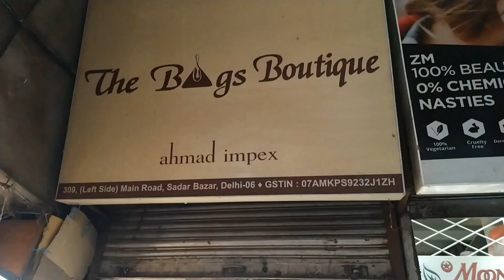Imported Bags Wholesale in Delhi | Ladies Purse Wholesale Market in Delhi | Sling Bags, Hand Bags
Hello and welcome back again to CITY VLOGS. In this we are exploring a Ladies Bag Shop situated in sadarbazar. They are having very unique and beautiful designs hand bags. Do visit their shop and checkout their collection.

SHOP NAME - The Bags Boutique
ADDRESS       - 309, Main Road Sadar Bazar, Delhi
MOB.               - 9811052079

PLZ SUPPORT ME AND OUR CHANNEL

Topics Covered-
ladies bag market in kolkata
ladies bag market
ladies bag market in mumbai
ladies bag market in dhaka
ladies bag market in india
ladies purse market kolkata
ladies purse market kanpur
ladies purse market wholesale
ladies purse market lahore
ladies bag wholesale market in kolkata
ladies bag wholesale market dhaka
dies purse
indore wholesale ladies purse market
ladies purse wholesale market in lahore
wholesale ladies purse delhi
wholesale ladies purse market in delhi
ladies purse wholesale market delhi sadar bazar
ladies purse wholesale market delhi nabi karim
ladies purse wholesale market delhi new video
ladies purse wholesale market delhi 2022
imported ladies purse wholesale in delhi
ladies purse wholesale market new delhi
ladies bag market in delhi
ladies bag market
ladies bag wholesale market in karachi
ladies bag wholesale market in lahore